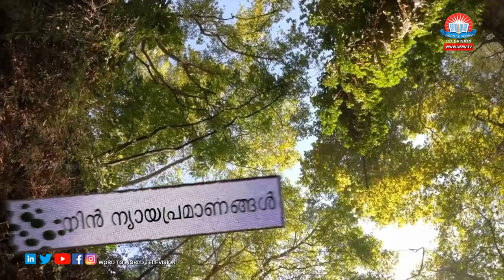THEEKKANAL || Bishop Dr. Oommen George || CSI Kollam - Kottarakara Diocese || Episode-129